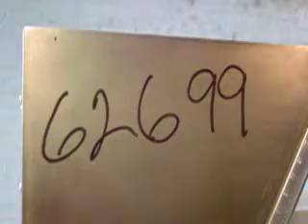Used- Ackley Drum Printer - Stock# 41177193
Used- Ackley Drum Printer capable of printing tablets at speeds up to 250,000 an hour. Printing capabilities: Tablets (one or two sides) up to 250,000/hr. Caplets (one or two sides) up to 150,000/hr. Capsules (linear or rotary) up to 150,000/hr. Base frame is solid aluminum. Easy to clean contact parts that are FDA compliant. 1/60/220V, 80 psi at 20 cfm continuous clean dry air. Vacuum requirements: For each print drum 90" H20 closed (pockets full), 280 CFM (pockets open).